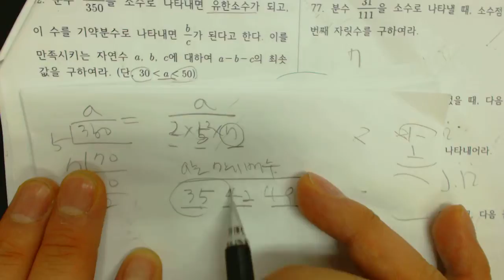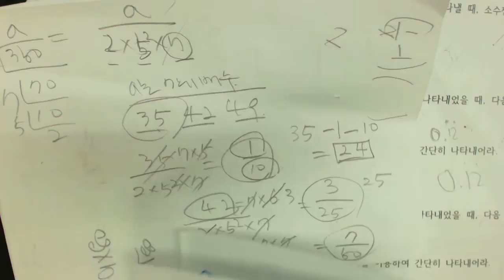중2 틀린문제 72 hk